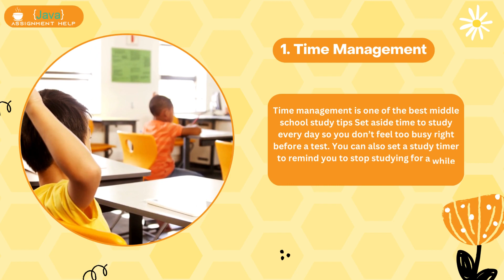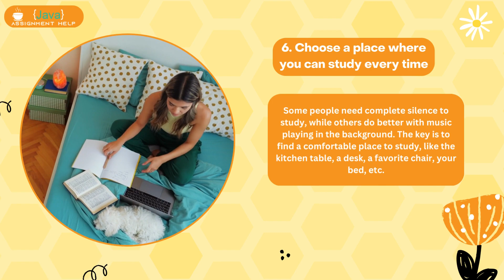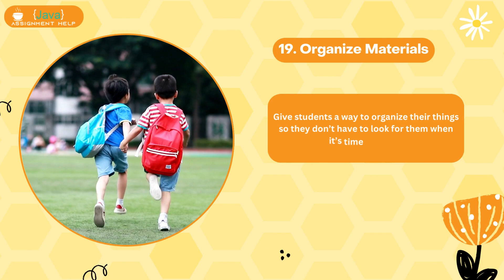20 + Middle School Study Tips to Follow for Students in 2023